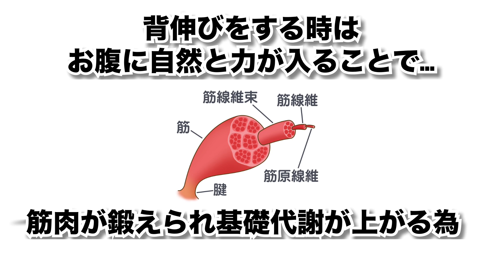【雑学】筋トレに関する面白い雑学No.14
YouTubeチャンネル【知識の壁】をご視聴頂きありがとうございます。
人生を豊かにできるような動画をクスッと笑える程度のクオリティーで雑学として紹介しております。
※提供している情報には諸説ある場合があります。ご了承ください。

もし内容に不備などありましたら、各権利所有者様本人からご連絡いただけましたら幸いです。

お借りしている素材：いらすとや様、写真AC/イラストAC様、フリーイラスト素材集 ジャパクリップ